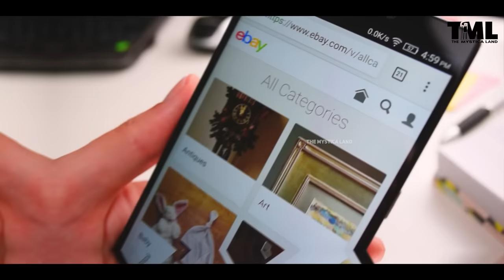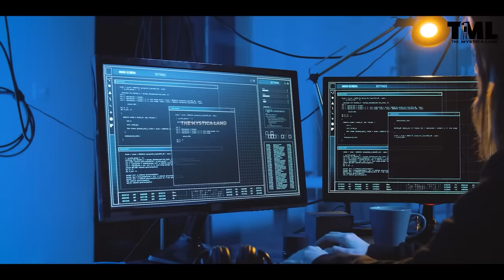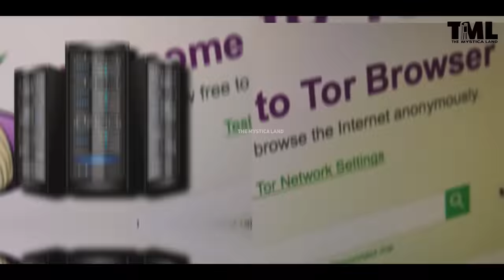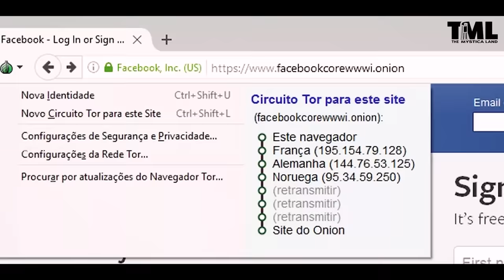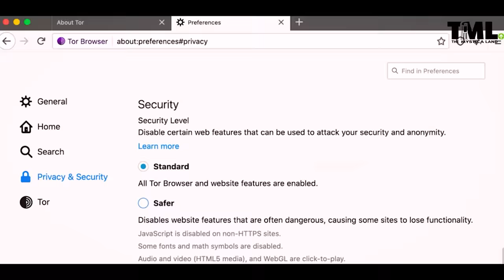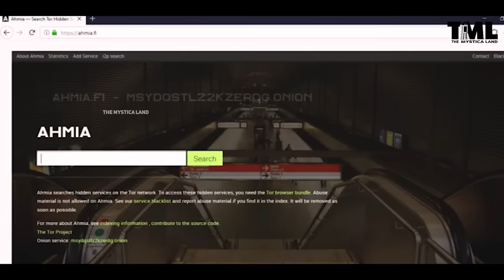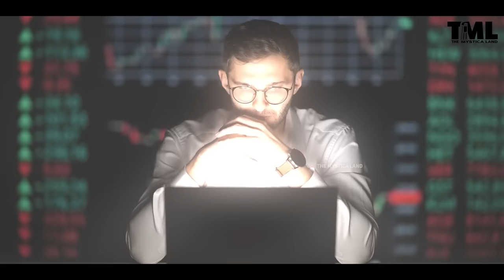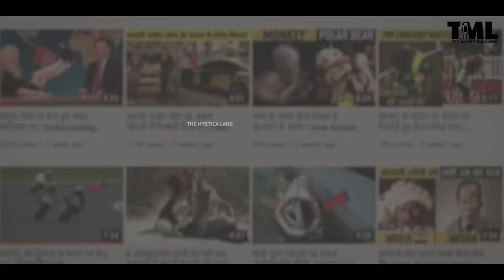कैसे use कर सकते है dark web? | How can use dark web?